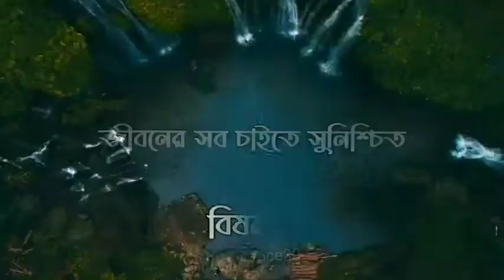Bangla islamic WhatsApp Status | Mizanur Rahman Azhari | Abu Taha Adnan | Alor poth | baseera